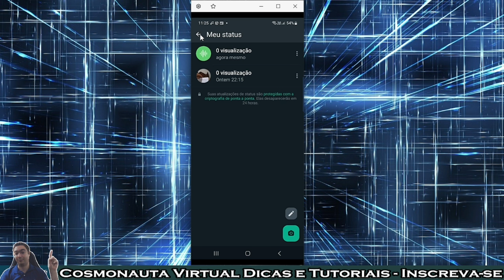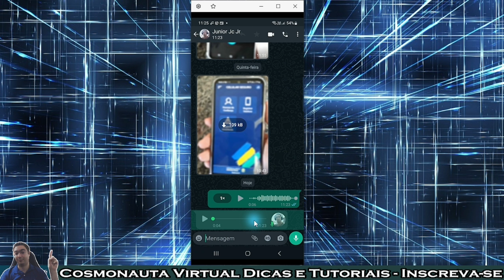Como COMPARTILHAR ÁUDIO de uma Conversa no STATUS do WhatsApp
Neste vídeo mostro como colocar o áudio de uma conversa no status do Whatsapp, e falo porque você só conseguirá adicionar no status o áudio que você enviou e não os de outras pessoas.